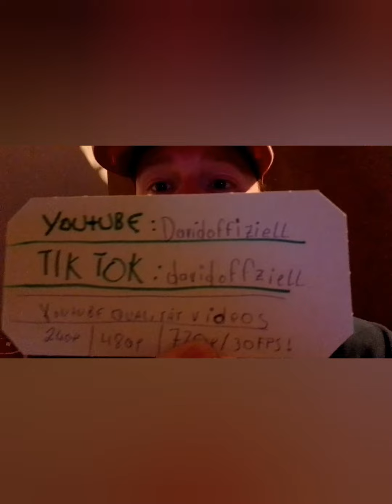was bisher geschah und 😆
sorry dass diese Videos leise sind da kann ich nichts dafür sondern mein aufnahmegerät irgendwas ist da im Busch